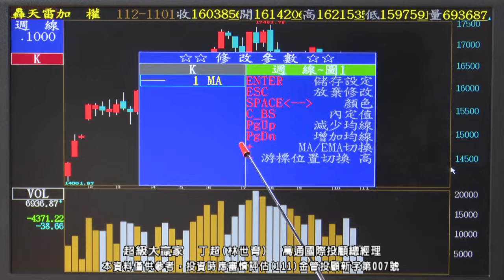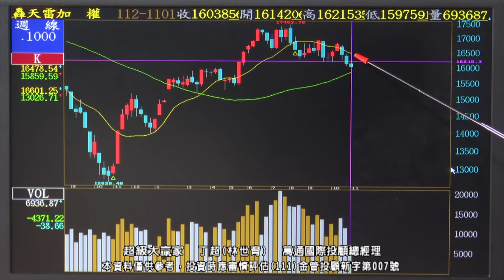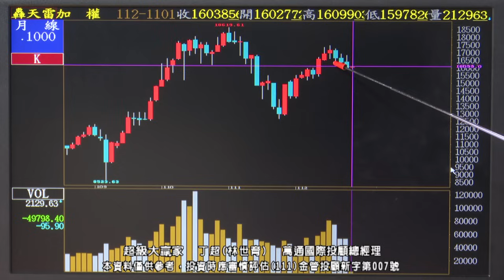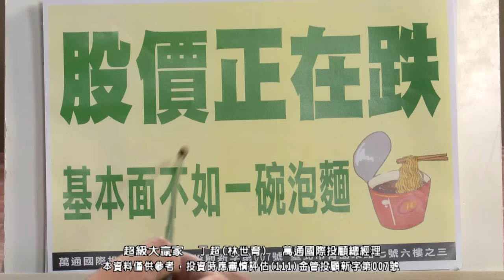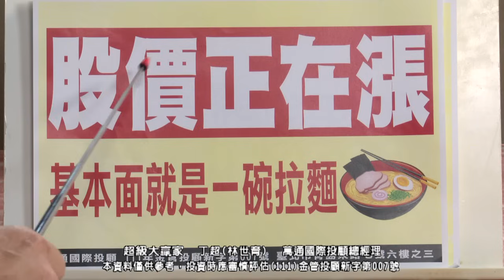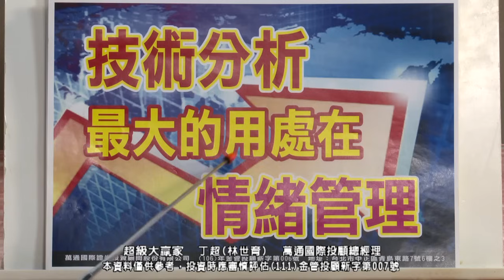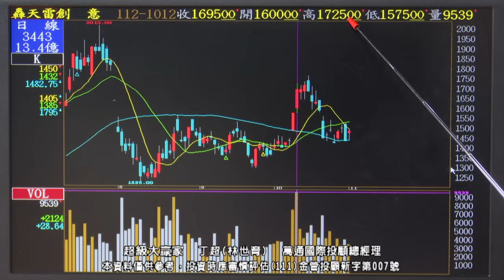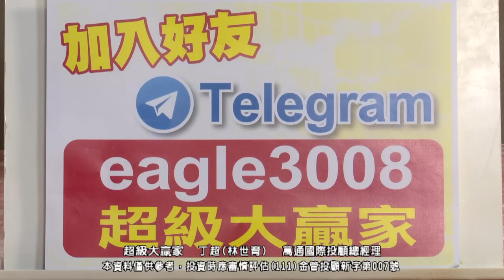20231101 1800 丁超 超級大贏家